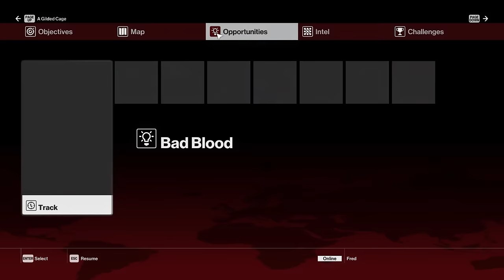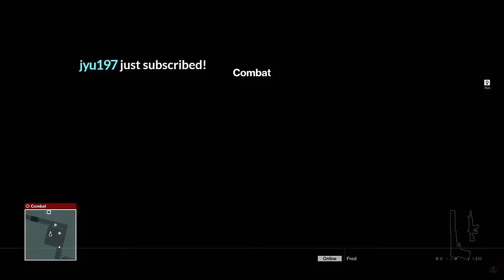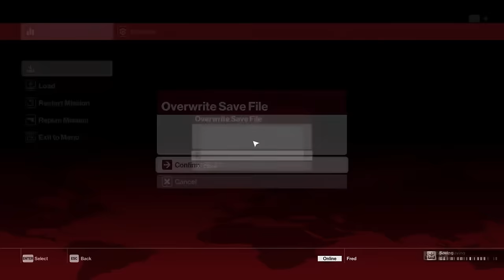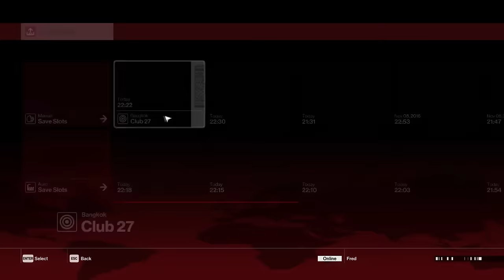Improvised Takedown - Jerma Plays Hitman 1 (Long Edit Part 2)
You hired a hitman but you get a guy with two wrenches